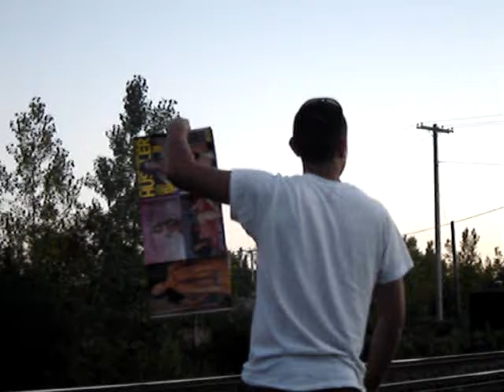earl and the hustler...